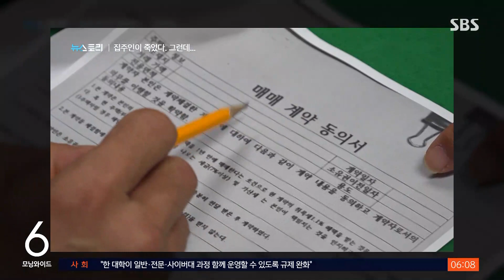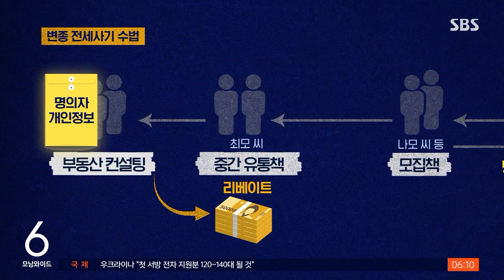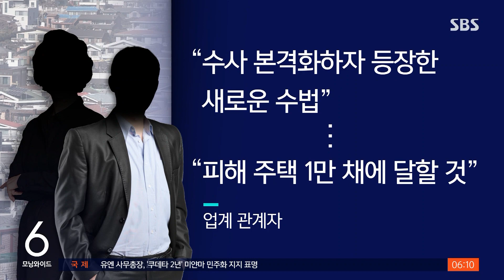무주택 바지사장 수십 명…대책 비웃는 변종사기 등장 / SBS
〈앵커〉

전세 사기 수사가 본격적으로 이뤄지면서 수사망을 피하기 위한 새로운 변종 사기 수법이 등장했습니다. 한 명이 수백 채를 가지고 있던 기존 사기 수법과 달리 무주택자인 바지사장 여러 명이 각각 한 채나 두 채만 소유하는 방식입니다.

먼저 정반석 기자가 보도합니다.

〈기자〉

이번 사건의 바지 임대인들은 한두 명이 아니었습니다.

피해 전세 세입자는 200명 정도, 그런데 바지 임대인도 100명에 이른다는 겁니다.

SBS의 보도로 처음 세상에 모습을 드러낸 변종 전세 사기 수법입니다.

수사 결과, 바지사장만 무려 93명이 연루됐고, 피해 주택은 모두 152채.

떼일 위기에 처한 보증금은 361억에 이릅니다.

93명 바지사장 대부분은 부산과 경남, 울산에 주소가 등록돼 있었는데, 하지만, 주소지에서 바지사장을 본 사람은 없습니다.

[건물 관계자 : 편지는 계속 오던데 누군지는 모르겠어요. 처음부터 그 사람은 전입만 해놨고 사는 사람은 아니에요.]

어렵게 만난 바지사장은 소개로 알게 됐다 말합니다.

[바지사장 : 서울에 아는 지인이 소개해줬고, 2~3명 같이 오라고 해서 그분들 다 그렇게 등기 내고 아무 문제 없이 지금 하고 있어요. (깡통전세인 건 아시고 사신 거예요?) 아뇨. 전혀 인지를 못했죠.]

명의비를 주고 모은 매매계약 동의서와 위임장 등은 중간 유통책을 통해 컨설팅 업체까지 흘러가 전세 사기에 이용되고, 여기서 나온 리베이트를 나눠 갖는 구조입니다.

무주택자를 모집하다 보니 비정상적 거래로 의심받지 않습니다.

또 당국은 적어도 3채 이상의 보증 사고를 낸 집주인을 악성 임대인으로 집중 관리하는데, 이들 일당은 수십, 수백 명의 바지사장이 각각 한 채에서 두 채만 주택 명의를 이전 받도록 했습니다.

한 업계 관계자는 "전세 사기 수사가 본격화하자 새롭게 등장한 수법"이라며 "이런 변종 전세 사기의 피해 주택만 1만 채에 달할 것"이라고 설명했습니다.

(영상취재 : 이용한, 영상편집 : 김호진, VJ : 김상혁)

*[스프] '전세 사기 배후 추적단'에 자신이나 지인이 당한 전세 사기 피해 사례나 정보를 알려주세요. SBS 전세 사기 취재팀이 함께 추적하겠습니다. (아래 배너 클릭)

**배너가 눌리지 않으면 해당 주소를 주소창에 옮겨붙여서 보세요.